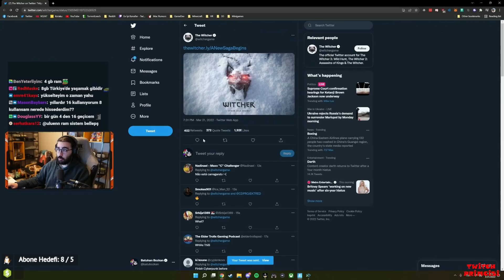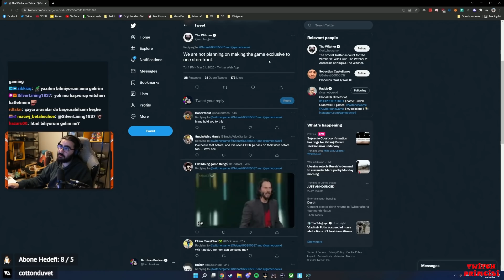VİDEOYUN- WITCHER 4 DUYURULDU (AYRINTILAR)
Videoyun Haber Ajansı Batuhan Bozkan Oyun Dünyasından Haberler

00:00 Kral Be Kral Geliyor
00:41 Witcher 4 Ayrıntılar
01:07 Cyberpunk Ne Olacak ve Witcher 4 Ayrıntılar
02:25 Sadece Epic Özel Mi Olacak?
03:00 Ne Zaman Çıkar?
03:11 Erken Açıklamaları Doğru Mu?
04:11 Rockstar’ın Çalışanlarına Kötü Davranması
04:55 Valve, Cd Projekt Red Çalışma Ortamı
06:03 Witcher 4 Projesinin Başındaki İsim İyi Mi Kötü Mü?
06:25 Gran Turismo 7 Olayı Büyüyor
09:20 Videoyu Beğenip Abone Olursanız Sevinirim :)